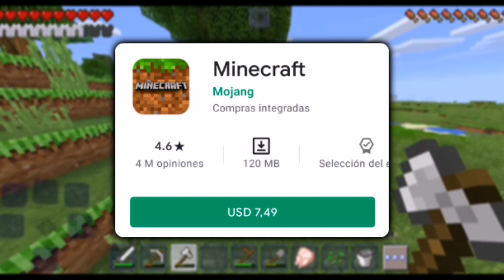👉CraftsMan en 1 Minuto!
🚀Un RESUMEN de CraftsMan en un Minuto! Si quieres divertirte y ver CraftsMan de una manera diferente, MIRA este video para que veas lo que es CraftsMan Building Craft❤️.

⚠️Este es un resumen de CraftsMan hecho con el único fin de entretener a la gente y divertirse, en ningún momento se trata de ofender las demás opiniones acerca del juego.

Mira el video hasta el FINAL y lee la descripción hasta el final para que conozcas estos dos SECRETOS!

1️⃣Sabías que CraftsMan es la copia de Minecraft con mas descargas en la PlayStore?
2️⃣Saber la palabra SECRETA que hay que comentar en este video.

¿Sigues aquí?

❤️Comenta la palabra "MINUTO" para que formes parte de las personas que leyeron completa la descripción.

TAGS 2: craftsman,craftsman en 1 minuto,craftsman resumen,resumen de craftsman,craftsman momentos divertidos,momentos divertidos,craftsman actualizado,craftsman 2,craftsman building craft,craftsman gameplay,craftsman vs minecraft,craftsman 2021,analisis de craftsman,craftsman 1.17,craftsman semillas,juegos en 1 minuto,1 minuto,resumen,resumen de juegos,Soypeche,astronauta 29,TheDani19,craftsman casas,craftsman pueblos,minecraft,minecraft 1.17,minecraft android.